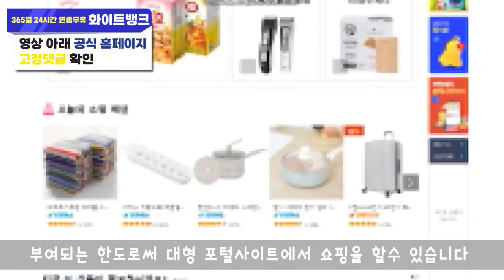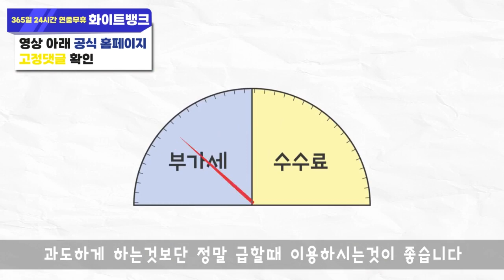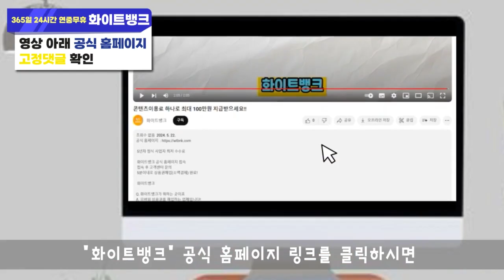콘텐츠이용료현금화 이용하는 방법 알려드립니다